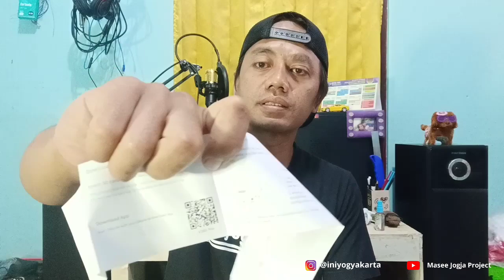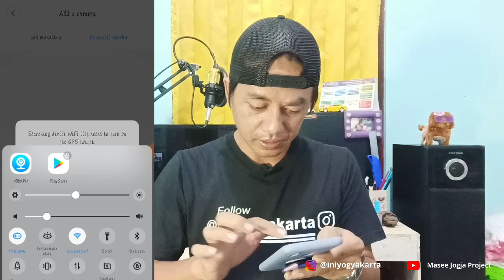CCTV WiFi MURAH HARGA 200 RIBU dan Cara Pasang CCTV IP Cam V 380 Pro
CCTV Wi-Fi IP Cam Harga Murah kualitas tidak Murahan
Tipe IP Cam V 380
Aplikasi V 280 Pro
Cara Pasang cctv dan Pengoperasiannya juga sangat mudah
Yang penting ada Wi-Fi dirumah untuk cctv ip cam ini

Masee Jogja Project :
INI YOGYAKARTA MEDIA GROUP

Follow Instagram : INI YOGYAKARTA (@iniyogyakarta)
Informasi seputar Wisata di Daerah Istimewa Yogyakarta Informasi Kuliner, Wisata, Berita, Musik, Budaya dan lainnya.

Alat yang dipakai :
- Kamera Hp Vivo V 11
- Kamera DSLR Nikon D 3300
- Mic Toa ZM
- Mic Condensor Taffware bm 800
- Mic jepit / Klip on Boya
- Soundcard V8 Taffware
- Arm Stand Microphone Taffware

Aplikasi Audio dan Video:
- Aplikasi Video Power director pro.
- Aplikasi Audio Lexis audio editor